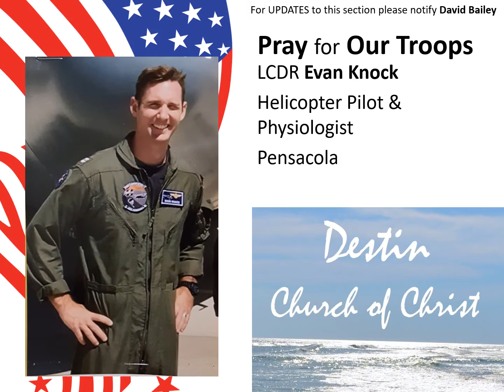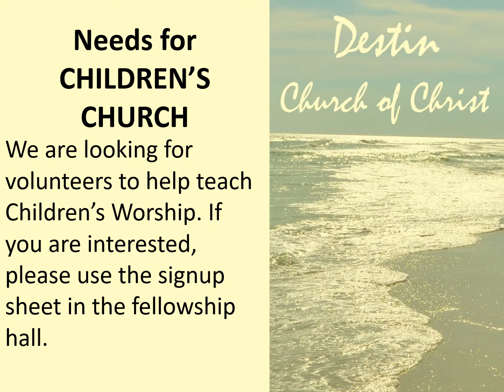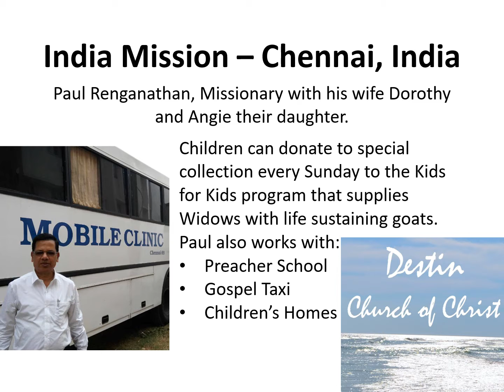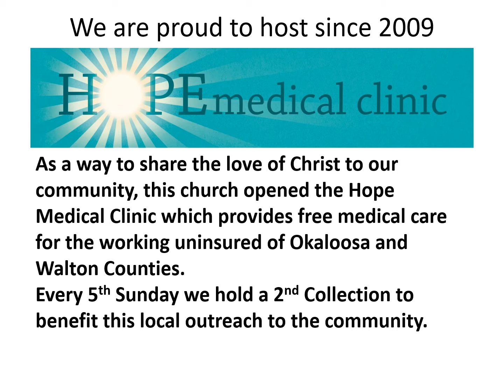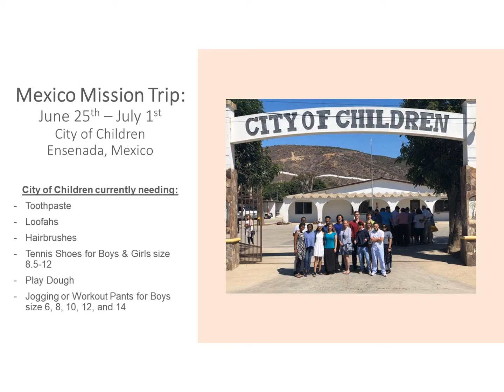Pre-service slides - Destin Church of Christ - December 26, 2021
The e-services for December 26, 2021 at the Destin Church of Christ have been published and posted on our YouTube